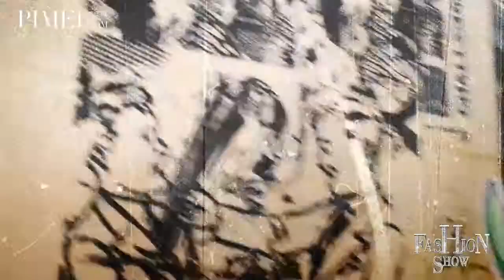Fashion Show 122期 “牛仔”很忙 永不退潮的丹宁风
无论你是否懂流行懂时尚，牛仔一定是衣柜里必不可少的单品，每一季的T台上设计师们总是花尽心思在丹宁上寻求突破。时髦多变的丹宁既能穿出高大上的潮流范儿，也能打造出休闲随意的轻松时刻。